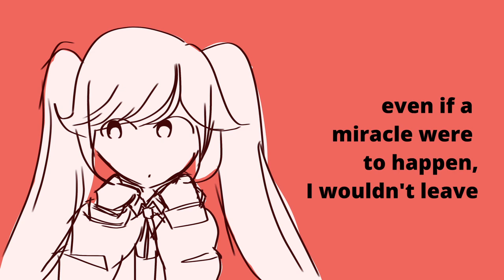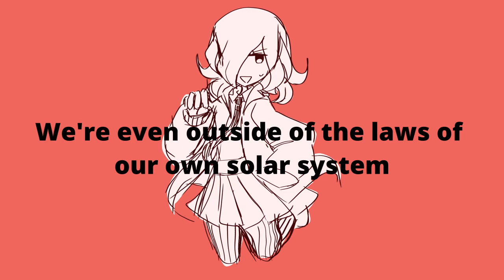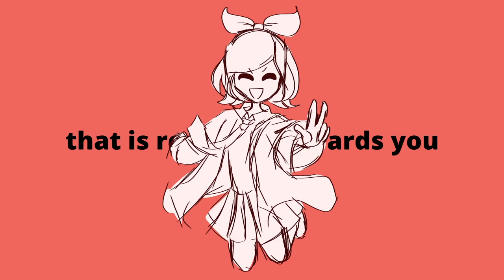Solar System Disco ~ Toenmedd's Elements 11th Anniversary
"So with the thoughts entertained for so many months and years, am I still going to chase your everything?"

Eleven years ago today, 3rd grade Phi made the three characters that would become S, Pammy, and Mario of the Toenmedd Elements. In the year of our lord Hatsune Miku, 2023, Toenmedd continues to keep chugging!

I'm absolutely overjoyed that I was able to finish this project. I've been wanting to make music videos for Toenmedd for the longest time, but could never put the motivation or effort into committing to one long term. And then the WXS cover of Taiyoukei Disco dropped, and it was suddenly like something had changed in me.

This started as a self indulgent edit of a Monster Prom fan video, set to the same song. I don't know how it spiraled into the first ever Toenmedd MV but it's oddly fitting. So much of Toenmedd has started off as unrelated ideas that spiral off into something completely different. I guess the universe thought it felt right.

This video was all done by me but I would like to extend a heavy thank you to all of my friends, but especially the ones I roped into Toenmedd.

Cass, Jazzy, and Camz, thank you for sticking with my funny little guys for so long. None of you could ever be as insane as me but I'm always excited when you guys contribute these days.

Alex and Baba, my two dearest friends. While technically you have not contributed to Toenmedd, you two are the ones who get hit with all of my rambles and ideas and funny rp scenarios. And I can't thank you enough for listening.

Michael, you have yet to contribute anything to Toenmedd but you are such a cool friend that like. Even if you haven't done anything with my guys I feel like the moment you do it's going to be wonderful. Please contribute to Toenmedd Ple

Co-writers aside, I would also like to thank my dearest friends from Storybook Sekai. I am so so happy that you guys enjoy my little fellas. I can't thank you guys enough for your support with anything I do. Storybook solos. Also Shasta sweeps. That is all